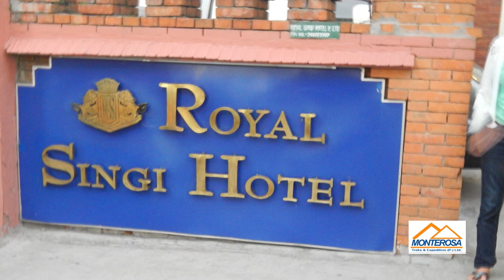Full information about Kailash Mansarovar and Nepal tour Hotels facilities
In Kathmandu, we arrange 3-star hotels Hotel Manang, Hotel Marshyndi in Tibet we provide normal guest houses or mud houses during the Yatra tour.

Option 02: In Kathmandu, we provide 4-star hotels like Hotel Shanker, Grand Hotel & 4-star category is Hotel Vaishali, Royal Singi Hotel, In Tibet, we proved normal guest houses or Mud houses during the Yatra tour.

Option Four: We provide 5 Star Hotels in Kathmandu like Hotel Malla, Hotel Yak & Yeti, Hotel Radisson, Hotel Soaltee Crown Plaza, Hotel Shangri La & 5-star category Gokarna Resort.

In the Kailash route, there are no star hotels but in some places, some hotels offer star-level category services. In Nyalam, we can provide Snow Land and hotel NGA, In Dongba, we offer Ya Jiang Yuan which is a 3-star hotel category. Similarly, we provide Chiu Gompa in hotel Manasarovar Lake which is a 1-star category. Rest of the other places in the Kailash route, we provide normal guest houses & mud houses. If the Kailash group wants 4-star category hotels in Nyalam, it's call Nyalam hotel, Himalayan Kailash hotel in Darchen, respectively the group has to pay the extra charge.

For the Pilgrimage travelers to Muktinath tour, we provide 3-star hotels Marshayndi hotel or hotel Manang, 4-star hotels hotel Shankar, Hotel Grand & 4-star category hotels Vaishali, Royal Shingi, 5-star hotels is hotel Malla, Hotel Radisson, Hotel Soaltee Crown Plaza in Kathmandu and we provide hotel Land Mark 4 star category in Pokhara, similarly, we make arrangements of Hotel Om's home or hotel Majesty in Jomsom. Likewise, for tourist visiting Janakpur Dham, we provide Hotel Manaki, Hotel Welcome, or Hotel Sita Palace 3-star hotel category.

Chapters added
0:00 Information
0:10 Janakpur Dham
0:31 Hotel Royal Singa

Hoping that this video gives you full information about where to stay in Nepal and Tibet during the Kailash tour and Nepal tour.

➡️ If you enjoy our video then hit the like button, share your friends who want to watch the tour and travel video, and hit the bell for subscribing to my channel to get another video please feel free to ask any tour-related queries.